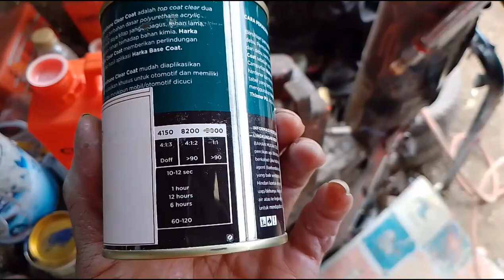HARKA 8200 MS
Clear coat yg murah sangat rekomendaai untuk kendaraan anda. Yg mau di repaint